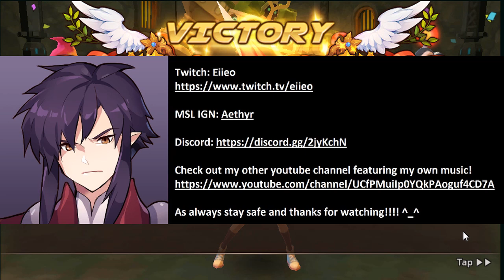Monster Super League - Is This Nat2 (Fire Bron) Viable For Golem's B9!?